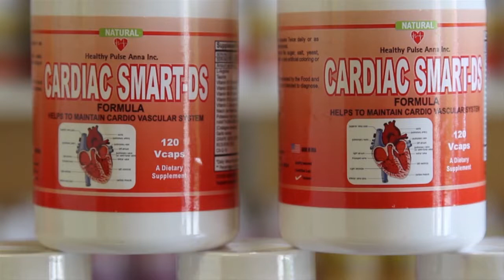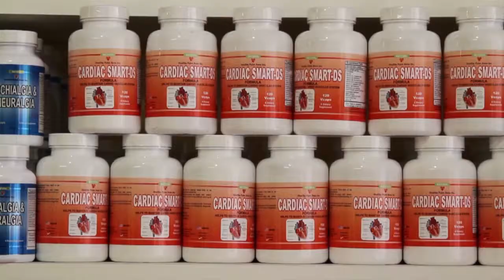Gosc Dnia 2019 01 16 Zdrowy puls Anna Cardiac Smart